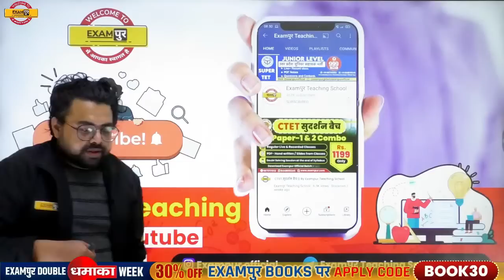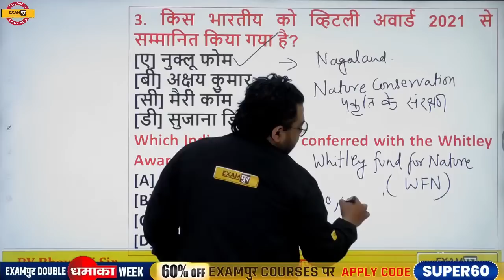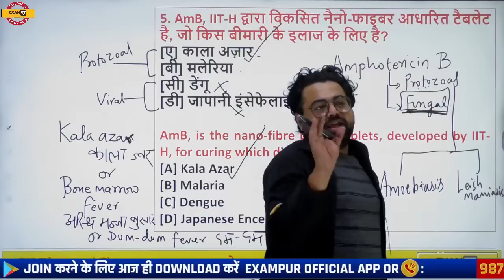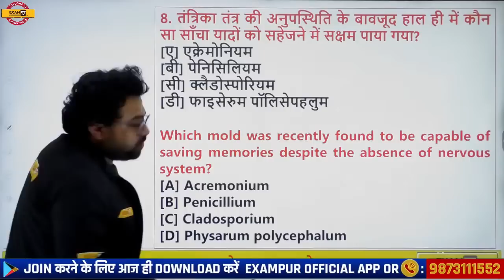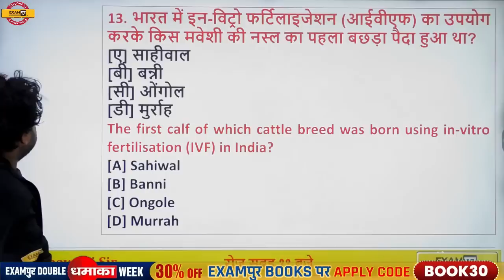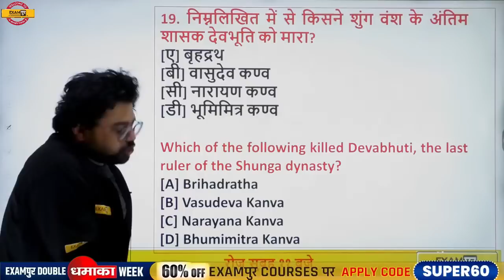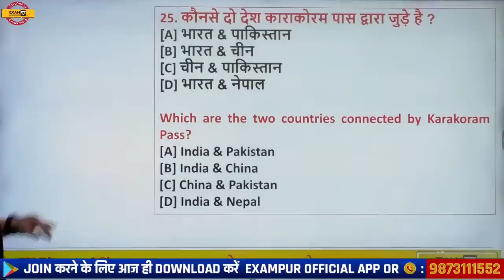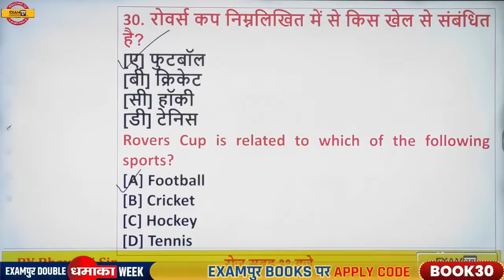Super TET Classes | DSSSB/Super TET General Awareness Questions | GA for DSSSB by Bhawani Sir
➡️CTET Paper 2 Answer Key 2023 Super TET Classes | DSSSB/Super TET General Awareness Questions | GA for DSSSB by Bhawani Sir

📒📕 Our Books 📒📕
👉SUPER TET BOOK SET :-